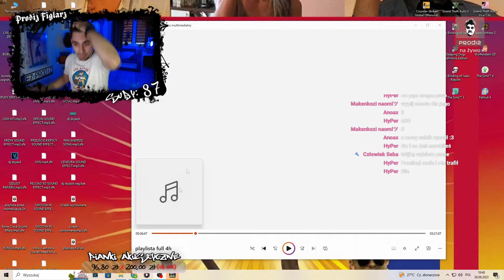AmoLove 💖 St00pkarze 🦶🏻 Donejty 🤑 MIX z 3 Streamów! (Need For Speed Most Wanted 2005)